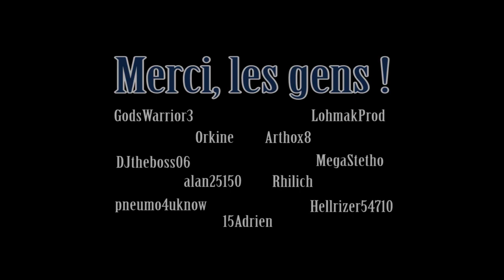[Archives] Tera Online - #12.-2-. : Velika, Bastion de la Fédération Valkyon [FR]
2e partie de la visite de Velika, Capitale de la Fédération Valkyon et des Humains.

Développeur : Bluehole Studio
Éditeur : Frogster (EU) et En Masse Entertainment (USA)
Type : Payant
Genre : JDREMM d'action
Sortie : 1er Mai 2012 (USA), 3 Mai 2012 (Europe)
Langue(s) : Anglais, Français, Allemand
Plate-forme(s) : PC (Windows)
CONFIGURATION MINIMALE DEMANDÉE
• OS: Windows XP, VISTA ou 7
• CPU: AMD Athlon 64 X2 6000+ ou Intel Core2 Duo E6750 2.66G
• RAM: 2 GB
• AVG: AMD Radeon HD 3870 or Geforce 8800GT
• HDD: 30 GB
• DirectX: DirectX 9.0c